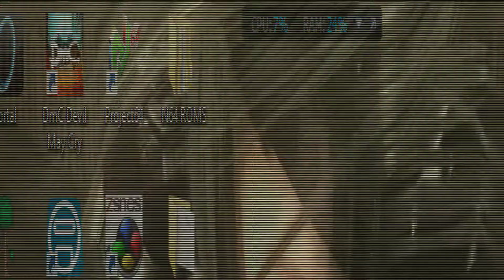Lets Play: The Legend Of Luigi (Part 1)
I have decided to try out a lets play of one of the top 3 hardest mods i have ever played, its probably not even relevant anymore, This is a super nintendo Hack of Super Mario World on Snes.